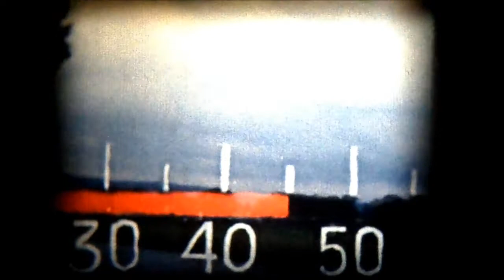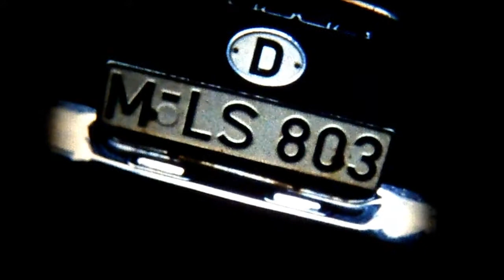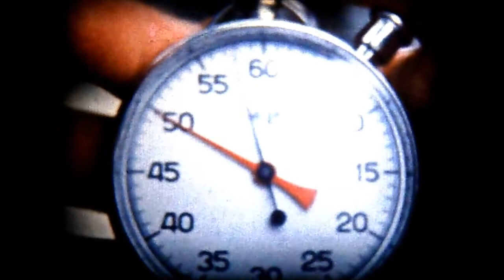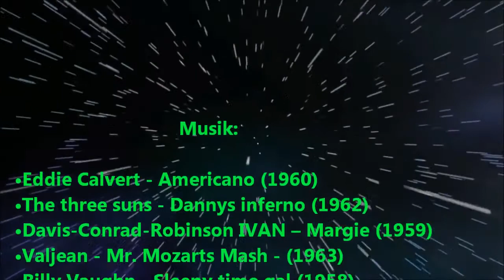Radio free europe autumn car rally 8mm Film, RFE Herbstrally 60er Jahre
Trotz des hohen Alters (aus den 60ern) immer noch sehr kräftige Farben. Leider teils unterbelichtet.